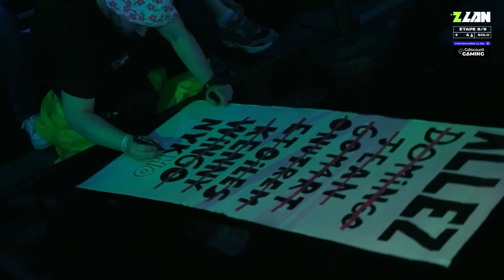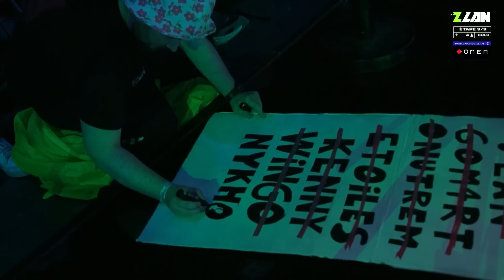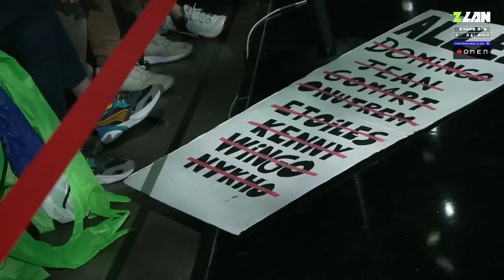ZLAN 2023 #12 : Etape 9 - Minecraft et Powerwash (Jour 3)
Un grand merci à nos partenaires : Société Générale, OMEN, Cdiscount Gaming, The Flash, free, 3iS, Nadeo, OVH et Maxnomic !

➡️Société Générale recrute plus de 4 000 CDI et alternants dans une grande diversité de métiers. Plus d’informations
➡️Découvrez les PC OMEN45L & Laptop OMEN 16 sur le site officiel OMEN
➡️Et si vous pouviez réécrire l’histoire ? Découvrez la bande-annonce de The Flash ⚡️, au cinéma le 14 juin
➡️Profitez des forfaits mobiles Free à 2€ et 19,99€ à prix inchangés jusqu'en 2027 ou de la fibre n°1 sur les débits
➡️3iS, c’est 25 ans de savoir-faire sur les métiers du cinéma et de l’audiovisuel. Formations en initial, alternance ou sur-mesure, rejoins l'école des métiers créatifs